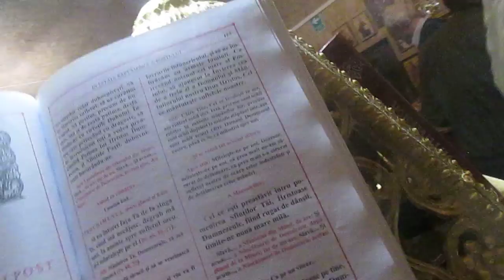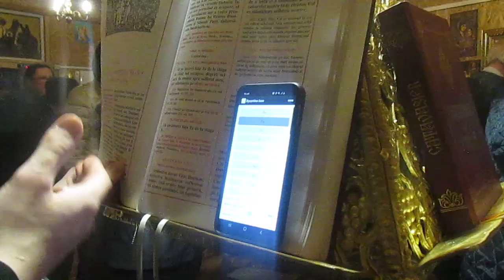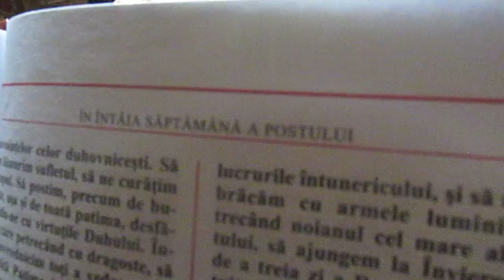Final Pa.a 6 Canonul cel Mare la Parohia Sf Pahomie din Gledinu Bistriței Anu Revenirii 2020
Post BucuroS !!! Autori Par paroh Marius și Cântăreți Cristi cu Boxa și Sănaudeanu !!!😇🤗😎😀